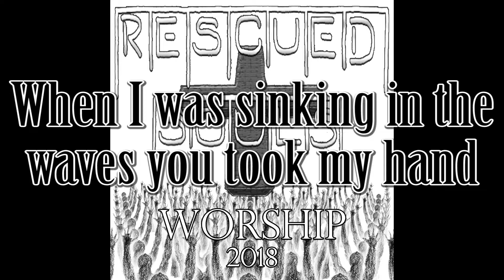"Through You" Lyric Video by Rescued Souls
"Through You" by Rescued Souls from the album "Worship 2018"

Matt Lund, guitar, bass, keyboard, and vocals
Shonna Lund, vocals
Jeremy Cote, guitar and vocals
Matthew Heller, drums

Written by Matt Lund and Jeremy Cote
Recorded, Mixed, Mastered, and Artwork by Matt Lund
Guitar Recorded by Jeremy Cote
Drums Recorded by Bryce Roberts at The Tracking Room